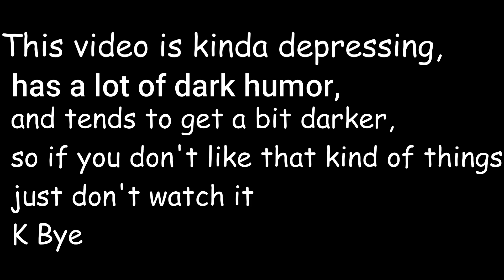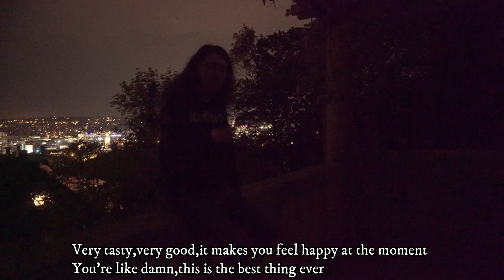FindYourWay Chapter 2:-A Rat's Tale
Second chapter of my life.Not much changed though now somehow it feels a bit better and is probably going to be better(hopefully) and sorry if it gets a bit darker then expected.All songs and video ideas are owned by me.Every song used can be found individually on my channel,and the 3rd chapter will be focusing on random songs.I will probably try more Drum N Bass or vocal based songs if i find a singer.Thanks a lot for watching and looking forward to your comments.

As said in any other video follow me for no reason on instagram